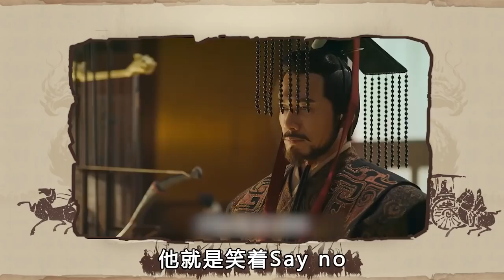【low君】low君带你刷新剧之《司马秀波列传》第四回：最痛不过大志未成，英雄却已迟暮！ ｜吴秀波、王洛勇、于和伟、李晨、刘涛等主演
→【low君】low君带你刷热剧之《琉璃》：一个贼不经撩的男人爱上了一个贼会撩且没有心的女人！他乱了！